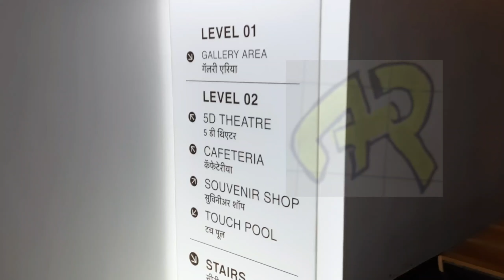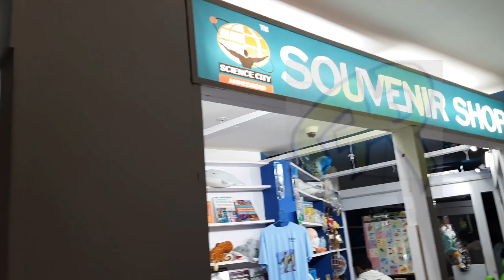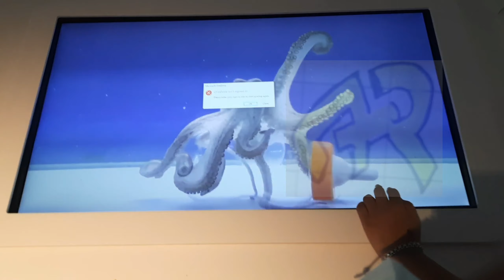sciencecity aquarium education